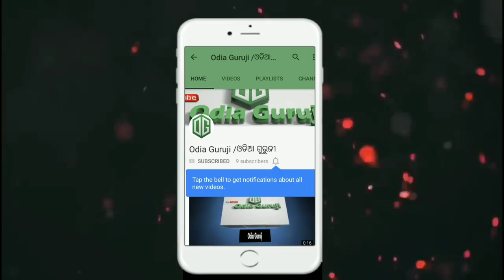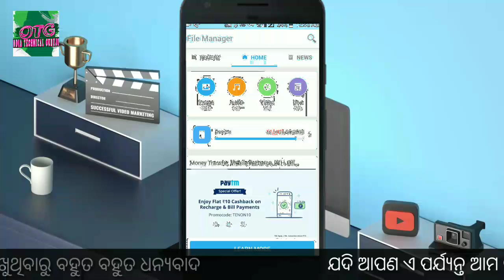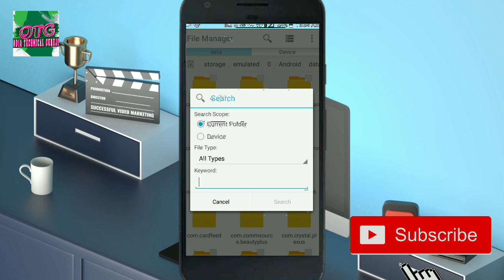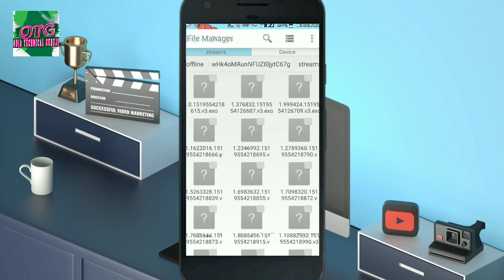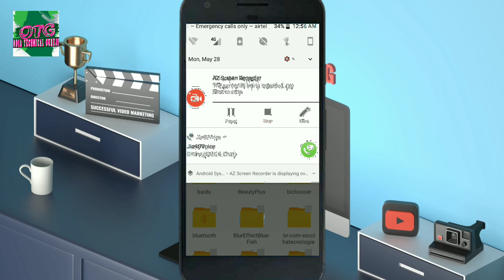Odia || ଭୁଲ ରେ ବି ଏହି Folder ଡିଲିଟ କରନ୍ତୁ ନାହିଁ ! Don't Delete Android Folders Of Your Mobile Phone